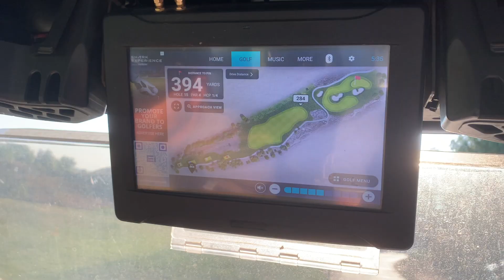How to hit a 6 Iron - 1 Club Challenge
Here is our rematch where the loser of each hole must play out the next hole with the club of the winner's choice. Last of the 3 part series with Justin. Who will take home the W?